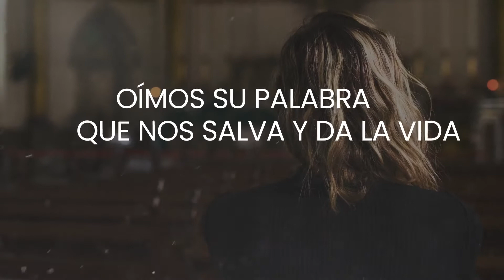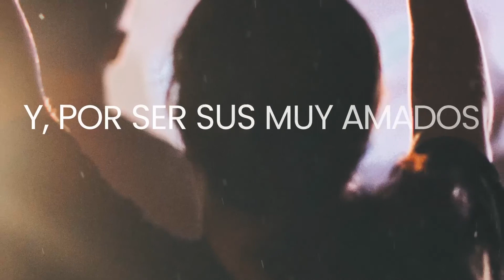Llegamos al Encuentro – Pedro Rubalcava [Video Letra Oficial]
Video de letra de “Llegamos Al Encuentro”, por el cantautor Pedro Rubalcava, un alegre canto con un distintivo sonido mariachi. Esta excelente opción para el Canto de Entrada une las voces de la congregación, reunida para celebrar y alabar el amor de Dios.

País: Estados Unidos (Oeste); English: We Come to Meet the Risen Christ